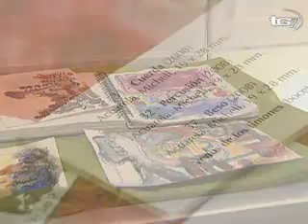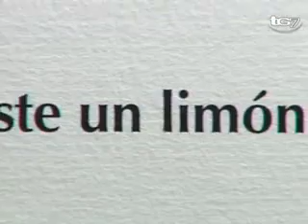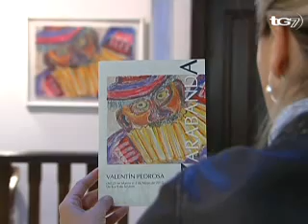Zarabanda, de Valentín Pedrosa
Reportaje sobre la exposición de pintura Zarabanda, del pintor Valentín Pedrosa

Guión: Angie Pineda
Imagen: Lola Montalvo